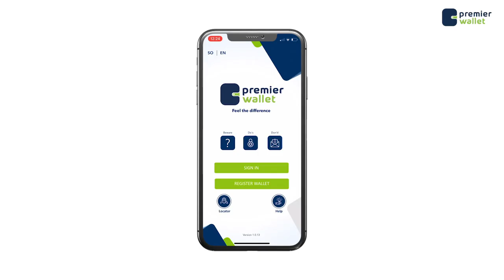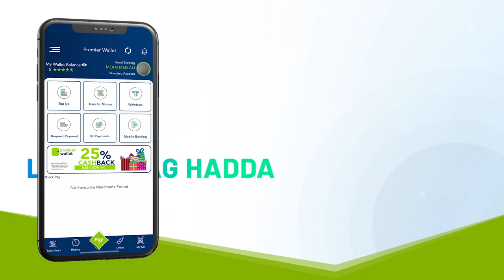Sidee Wasiir Al-Cadaala loogu soo dhaweeyey magaalada Gaalkacyo ee Mudug?